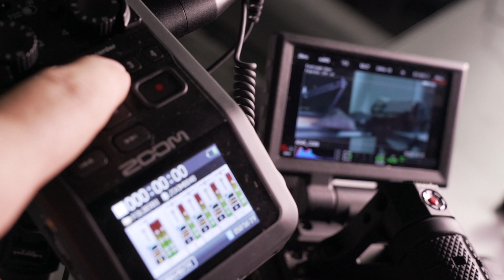GOOD QUALITY AUDIO INTERVIEWS with Multiple People on Microphone | A minimalistic approach run&gun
Today we are going to talk about what equipment you need to have and how to set it up to be able to record interviews with great quality audio anywhere you like.
Sound is critical in any video production but it is also the most overlooked. Excellent sound will go unnoticed by most, however, anybody will be able to tell if the audio of your production is bad.

I recently got a job where I was filming some sort of reality tv show, I had 4 talent in it and unfortunately the production did not have a budget for a AUDIO dedicated person, who ideally could follow me around and record sound with a boom mic.
Given the situation the best and only solution I could figure out was to have the talents on a wireless lavalier microphone. For this job I have chosen the sennheiser xsw-d, as they are very straight forward easy to use microphones and sound great in the same time.
What I also liked in them was the fact that they came at good price and they had a very small foot print.  As a mini portable recorder I have chosen the ZOOM H6 recorder. It is a great option, small and able to record 4 different audio channels ( 6 with extension ), control the audio gain and early supervise the gain level in a bright and color LCD screen.

In this video I ended up setting up 4 x Sennheiser xsw-d microphones connected wirelessly into a ZOOM H6 portable record which was connected into my RED Gemini Camera audio input.
This set up has given me the great advantage to be able to record for different people independently during a group interview. This means that I was able to capture and record each microphone independently and have a dedicated folder recorded internally into the SD card of the zoom h6 recorder.
This has come as great value as it allowed me to remove the sound of one of the people on interview, in the case there was some sound issues due to scratching or tapping a microphone as an example.

By having the recorder feeding into the camera the 4 channels at once,  I would have been able to have a very fast workflow in case the recording of the interview went smooth without any problem.  Being able to use the audio track of the video clip without having to synchronise the 4 channels in post production is a very valuable time saver.
The Zoom H6 recorder does also record an additional track with a setting of -12DB. This gave me an additional back up file and safety in case of one of  the person would suddenly scream into the microphone , resulting in audio clipping.

This set up is also very good to be able to set up a mobile podcast anywhere you like.

EQUIPMENT USED: Help the Channel by clicking on the links 😉

Wireless Microphones
3.5mm to XLR Adaptors
3.5mm in/out cable to connect recorder to camera
ZOOM H6 Recorder
HEAD SET BOSE
SD CARD for RECORDER